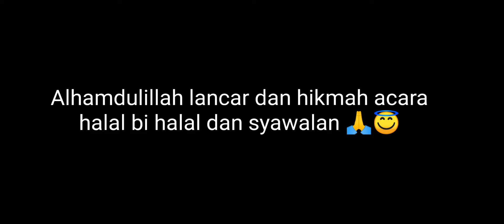HALAL BI HALAL DAN SYAWALAN DI KAMPUNG TANJUNG SARI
alhamdulillah lur kali ini saya mengabadikan momen lebaran syawalan sekaliguas halal bi halal di musholah.
setelah 2tahun kurang antusiasme warga mergo korona alhamdulillah sekarang fulll rame ada berbagai macam makanan dan hidangan lebaran. ada ketupat lontong  nasi sak tampah. opor sambel goreng. petis dan yang menarik kopat jembut yang bikin ramee dan selalu di minati dan anak-anak kecil mendapatkan uang dar yang mau berbagi uang baru.. alhamdulillah lancar dan ramai semoga kedepan tambah meriah dan Saya pribadi mengucapkan MINAL AIDZIN MOHON MAAF LAHIR DAN BATIN...
yang lebih seru ada brondongan atau rentengan mercon nya lurr.. pokoknya meriah banget